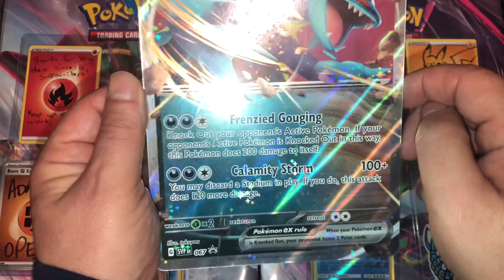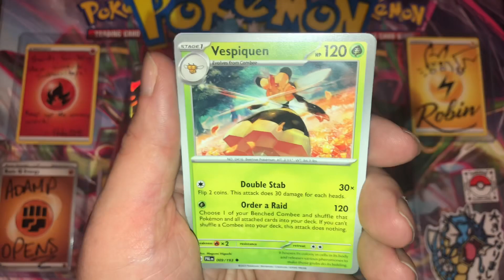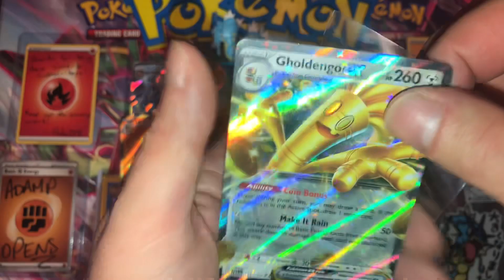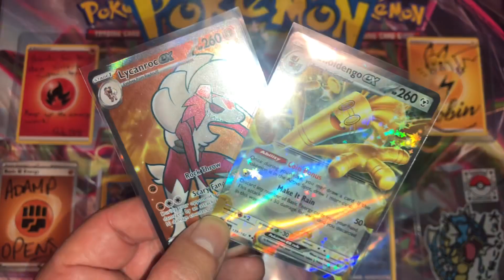Roaring Moon EX Box Opening 🔥🔥